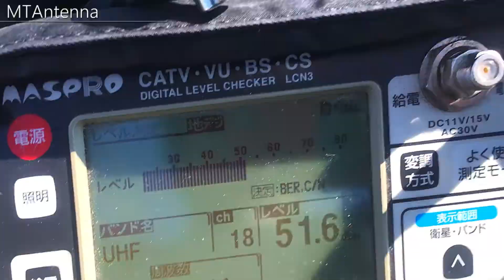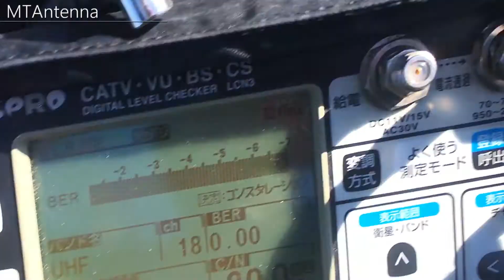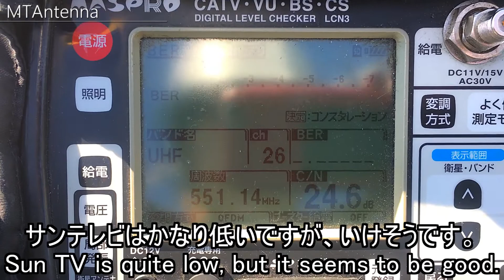地デジ電波状況/電波調査_テレビ受信 大阪府箕面市小野原東 アンテナ工事 家電DIY Terrestrial digital radio wave condition Japan Osaka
大阪府箕面市小野原東にて地デジ電波調査しました。電波状況は良好です。民放とテレビ大阪は良好です。サンテレビはかなり低いですが受信可能です。

We surveyed terrestrial digital radio waves at Onohara - Dori, Minoo City, Osaka Prefecture. The radio wave condition is good. Teruya and TV Osaka are good. Sun TV is quite low, but it is receivable.

地デジ電波状況/電波調査_テレビ受信 大阪府箕面市小野原東 Terrestrial digital radio wave condition / radio wave survey Japan Osaka

☆カテゴリー

☆他チャンネルも宜しくお願いします

猫ブリーダーチャンネル【おでスコティッシュフォールドの子猫ブリーダーっす！ペットショップ業許可】

☆動画アップ予定
テレビ大阪電波調査・地デジアンテナ工事・取り付け設置

既存のアンテナ工事は火災保険適用される可能性がございます。一度立てるとお得です。工事ナンバーワン・ランキング1位！綺麗なデザインアンテナ工事（壁面平面アンテナ工事他）
マンション/集合住宅/ビル/施設/既存/新築住宅/中古住宅の地デジアンテナ工事業者・住宅設備の電気工事会社おすすめ住宅設備リフォームの評判・口コミ動画　FM/アマチュア無線/BS/CSスカパーアンテナ取り付け方法動画　インターネットのジェイコムケーブルテレビ・NTTフレッツ光・eo光よりも激安アンテナ工事・アンテナ修理業者。MTアンテナ (猫とトキ)
アンテナ取り付け方法動画　おすすめアンテナ工事業者の・電波状況ランキング　アンテナ修理業者はDXアンテナ・マスプロアンテナ他有名メーカー仕様

◆ご自身での簡易電波調査について　①まず周りを見てアンテナが立ってるか、確認して下さい。何本か経ってるのでしたら、電波がきてる可能性が高いです。特に年月が経ってる家等を調査。　②車のカーテレビ、もしくは携帯電話のテレビが、ブロックノイズが入らずある程度視聴できるなら正常な電波がきてる可能性は高いです。多少ブロックノイズが入ってても大丈夫かと思いますが、電波が低いかもしれません。

Existing antenna constructions are subject to fire insurance. Once profitable it is profitable. Construction number one · ranking first place! Clean design antenna construction (wall surface planar antenna construction)
Apartment / Apartment / Apartment / Building / Facility / Existing / Newly-built Housing / Second-class Residential Area Digital Antenna Construction Contractor / Electric Construction Company of Residential Facility Recommended Reviews · FM / Amateur Radio / BS / CS SKeeper Antenna Installation Method Movie Internet J. Com Cable TV · NTT FLET'S Hikari · Even more light than the EO light Antenna construction · Antenna repair trader. Application · Price · Cost fee is inquiries. MT antenna (cat and toki)
Antenna installation method Movie

◆ About simple survey of radio waves by yourself ① First look at the surroundings to see if the antenna is standing. If you have gotten a few of them, there is a high possibility that radio waves are coming. Especially investigate the house etc years and years passed. ② The possibility that radio waves are coming is high if car car TV or cellular phone TV is able to view block noise to some extent without entering it.